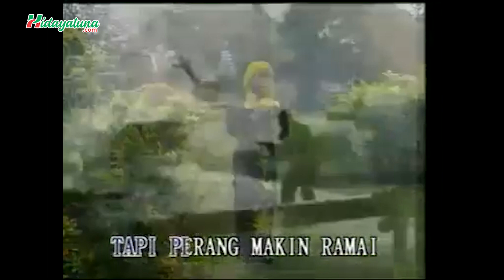LAGU RELIGI POPULER MENEMANI RAMADAN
Ketika Ramadan tiba, pasti sahabat Hidayatuna punya kesan terhadap sebuah lagu. Lalu lagu apa saja yang sering membuat kita terngian-ngiang saat Ramadan tiba ?
Simak di video yuk :)

Kemudian klik tanda "lonceng" disana agar setiap video kami ini akan masuk secara otomatis ke channel youtube anda.
Jika video kami ini bermanfaat jangan lupa berbagi kepada teman dan keluarga yang lainnya, agar kita bisa saling sama-sama mengamalkan amal Jariyah.
Agar tidak ketinggalan jangan lupa Kunjungi & follow social media kita lainnya:
Terima kasih. Semoga video kami bermanfaat.